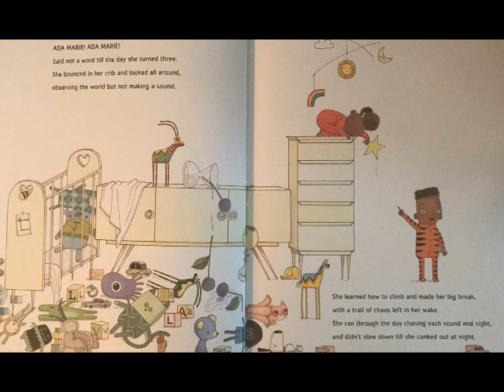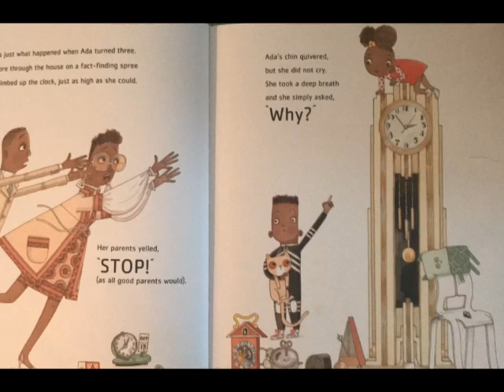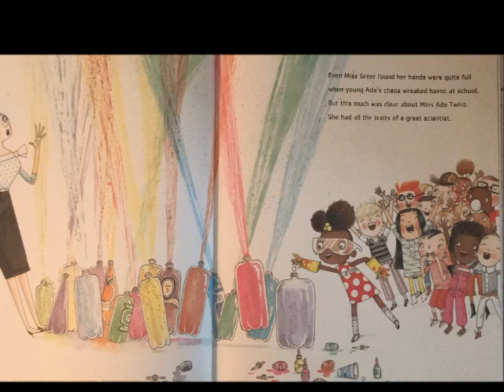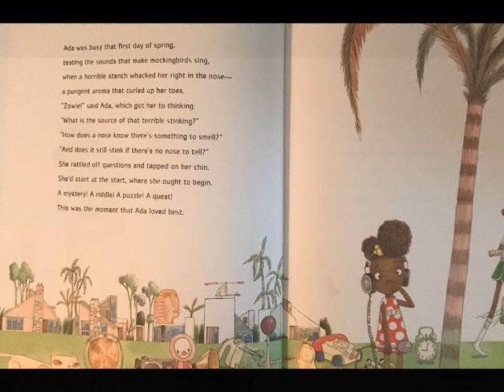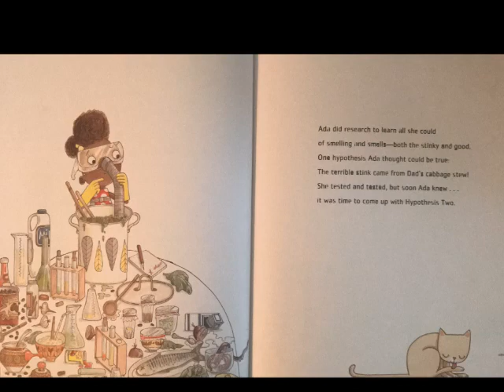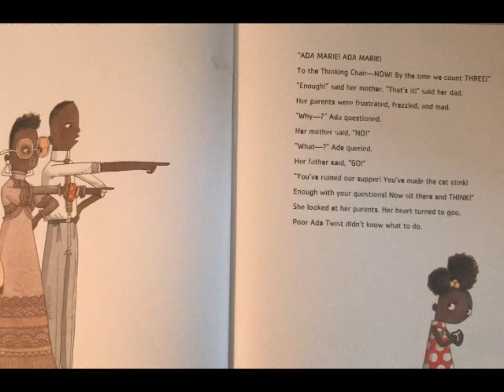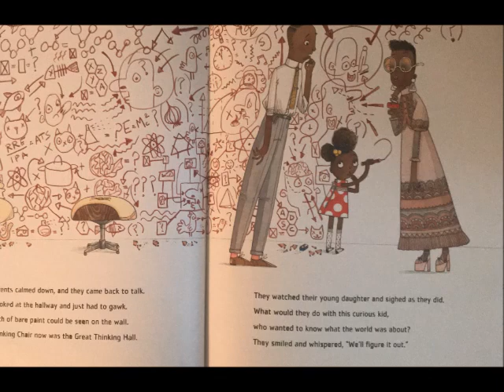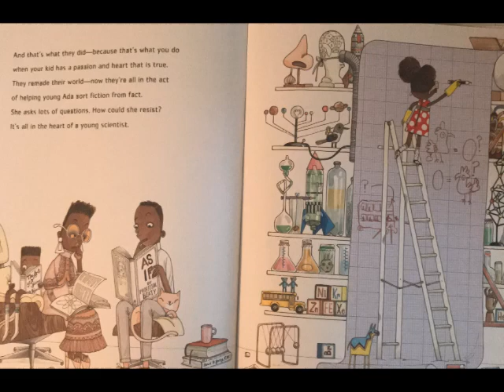📚Ada Twist Scientist// A Read Aloud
Ada Twist Scientist